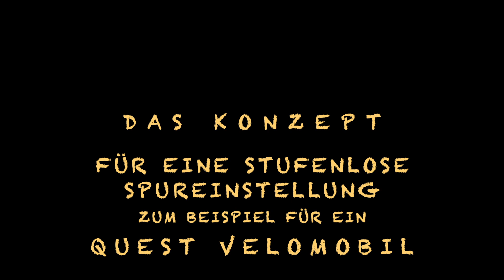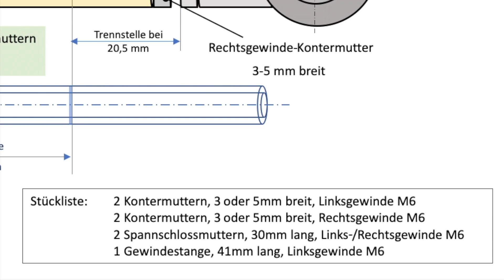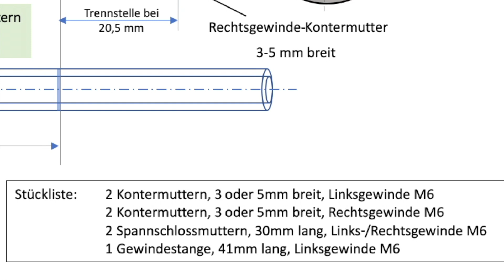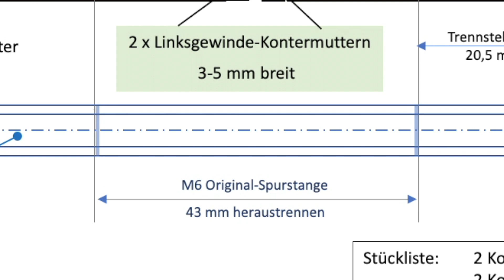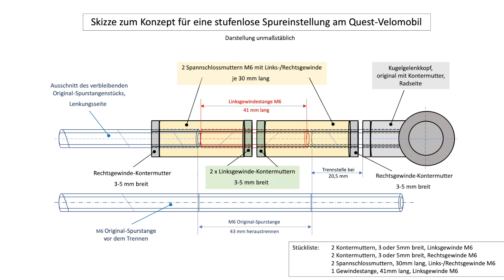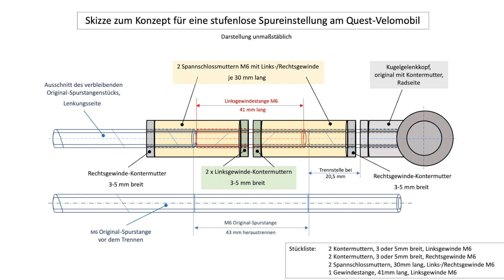Concept for a continuous adjustment wheel alignment e.g. at a Quest velomobile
Although I have not rebuild my TorPedyellow yet to the new adjustment system I would like to introduce the concept in advance to enable everbody who doesn’t want to wait to start their own rebuilding.

The system can be implemented easily without being an expert or having access to a sophisticated work shop equipment. If you could do the wheel alignment on your own after having seen my tutorial video „Wheel Alignment at a Quest Velomobile“ you will not have problems to build in this continuous adjustment system.

It will do to change one of the two steering track rods at which the fine adjustment will be done afterwards. The wheel alignment will still be done roughly by turning the ball joints in or out as it is explained in the tutorial video. But if you are not so lucky to meet the optimum of 0mm to 1mm toe in with this rough adjustment - as it happens to be at the Quest of Saukki - you need to have a more fine adjustment method e.g. as it is described here.

The concept is based on cutting out a section of 43mm length out of the steering track rod and replace it by a set made of a left-handed thread rod and two turnbuckle sleeves.

After the steering track rod including the left-handed fine adjustment system is reassembled into the Quest the wheel alignment procedure has to be done roughly by turning the ball joints as described in the tutorial video at first.

After that when the ball joint is refastened and secured the fine adjustment can be done by turning the turnbuckle sleeve at the wheel side of the tracking rod.
When the wheel alignment is perfecly adjusted we finally have to secure the turnbuckle sleeve with its counternuts without moving it in the procedure any more.

Last not least I want to draw attention to an important security issue.
The steering track rod will in parts become thicker by implementing the fine adjustment system as described.
It has to be ensured that even in the case of extreme compression of the wheels suspension there should be no contact at all of the steering track rod with the body of the velomobile. A collision would bent the steering track rod or in the worst case a ball joint could be pulled apart and the steering will fail immediately.
This investigation to avoid collision of the thicker steering track rod with the body has to be done by every owner who wants to implement this system on his velomobile.
My Quest in the standard version provides enough clearance for the steering track rods to avoid a contact of that kind.
But everybody who wants to adapt this system to a modified Quest velomobile or a different type of velomobile has to check this thoroughly beforehand.